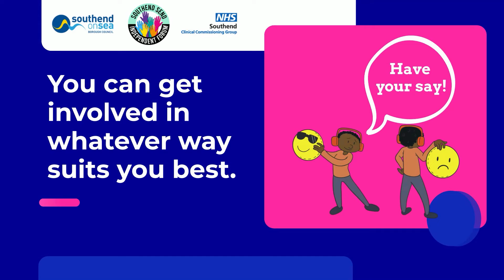Southend SEND Partnership Strategy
Have your say on the Southend special educational needs and disability (SEND) Partnership Strategy for 2022 to 2025.